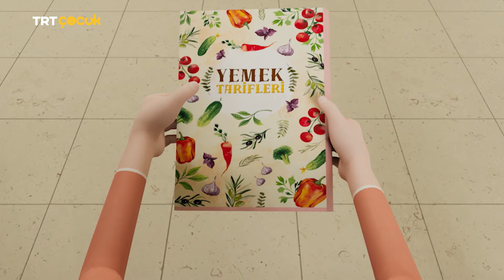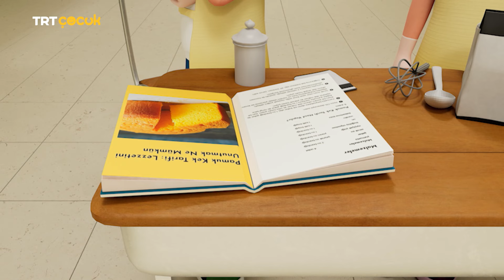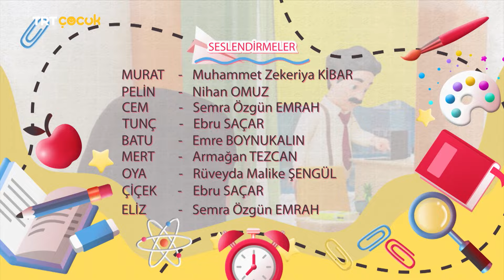Atölye | 6.Bölüm | Aşçılar İş Başında